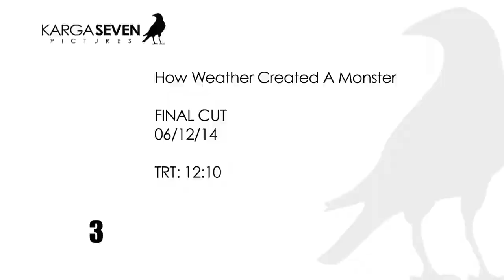Scary Belize Cave Featured on TV !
This US Tv show is one of Purple Mayan’s favorite caves. The video goes on the pursuit  of a folklore legend.

The Actun Chapat cave known as the “Cave of the Serpent” is talked about in mayan legend. Mayan elders say the underground “Cave of the Serpent ” is rumoured to connect to Belize’s most famous pyramid ruins “Xunantunich.”

The cave is located in Succotz village of Belize.